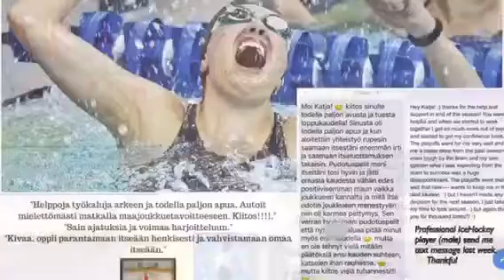Rentoutusharjoite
wwwkatjapasanen.fi
äänite
Kesto noin 4.30